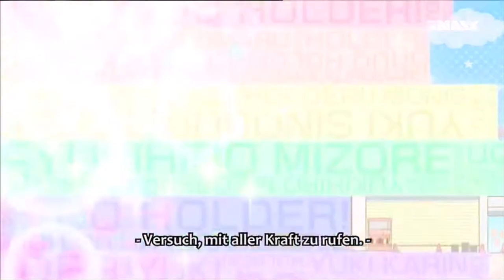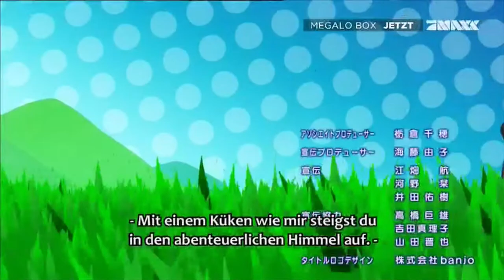UQ Holder! - Ending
Titel: Steady→GO!!
Interpret:  Sayaka HARADA, Yuuki HIROSE, Ai KAYANO, Akari KITOU, Yui OGURA, Yuka TAKAKURA